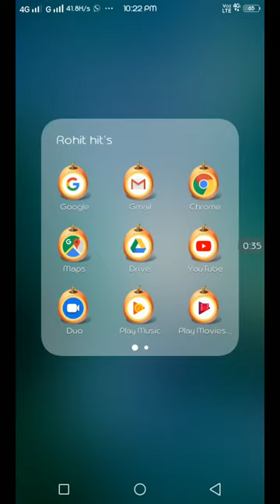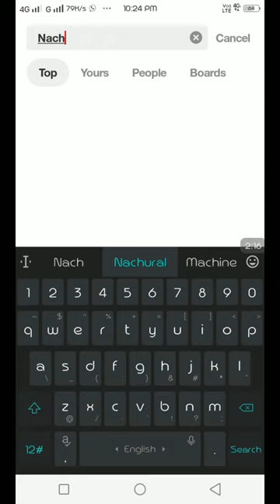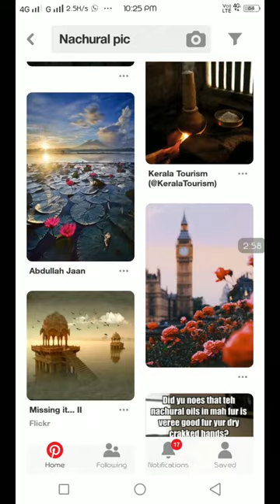Photo Editing karte hain to Ye to aap k pass hona chahiye